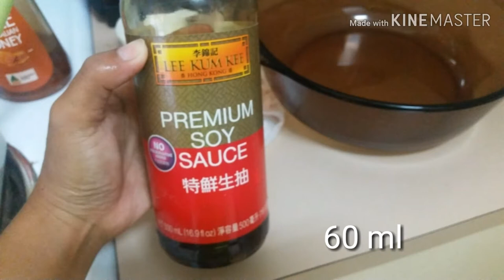How to cook Honey soy Chicken wings with a sprinkled shallot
Preparation and Ingredient's :

3/4 kilo chicken wing's
2 Table Spoon Honey Bee
60 ml Soy sauce
1 Teaspoon Black Pepper

Rinse the Chicken Wing's then let it drain
Combine all the Ingredient's
then mixed up with Chicken
Marinate for 5 hour's or Overnight.

Best Marinate Overnight.

Cook for 35 minutes to 40 minutes, Depending on your desire.
180°c On a Turbo or Oven

Note: Done mine Marinated Overnight and I cook for 35 minutes and taste great 😋